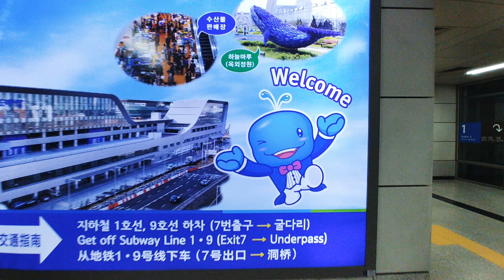노량진 수산물 시장 고래 캐릭터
새로 단장한 노량진 수산물 도매시장의 고래 캐릭터입니다.^^
귀엽게 생겼습니다.